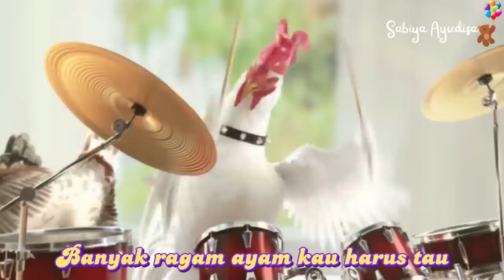Lagu Macam Macam Ayam + Lirik | Ayam Joget Lucu | Lagu Anak Terbaru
Lirik :
Ayam...Ayam...
Macam macam ayam yang aku tau
Ayam...Ayam...
Banyak ragam ayam kau harus tau...

Ada ayam bangkok
Ada ayam kampung
Ada ayam kate
Ada ayam yang ketawa

Ada ayam hutan
Ada ayam pelung
Ada ayam negeri
Rasanya enak sekali
Mmm...Enaakk...

Ayam hewan lucu yang berkaki dua
Ayam sungguh banyak manfaatnya
Ayam makanan lezat bergizi tinggi
Ayam...Ayam goreng sayur bayam...